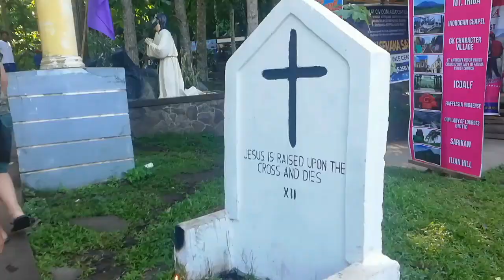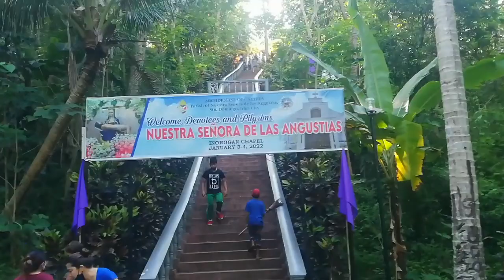PLACE TO VISIT IN IRIGA CITY || INOROGAN CHAPEL || Holly week 2022